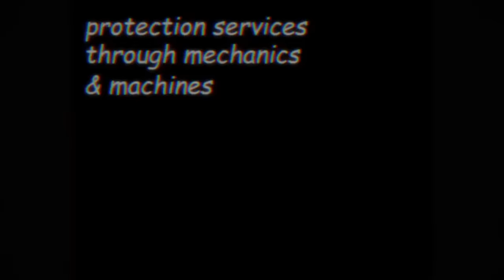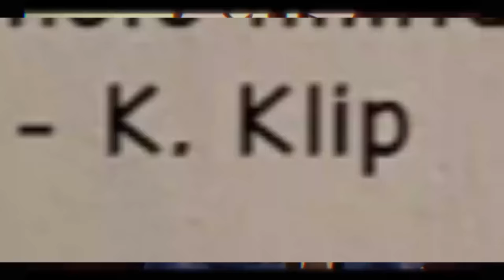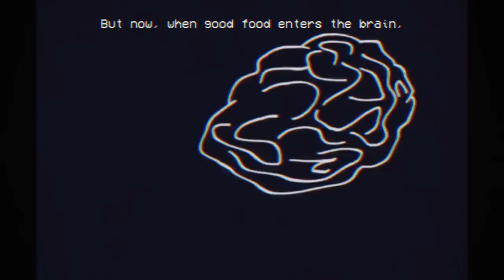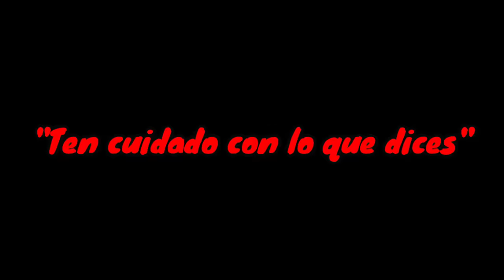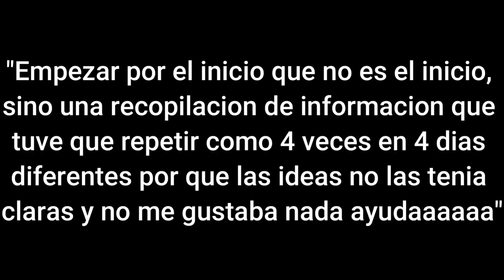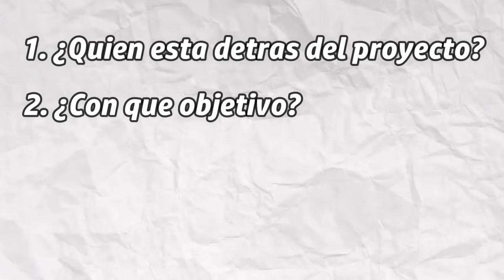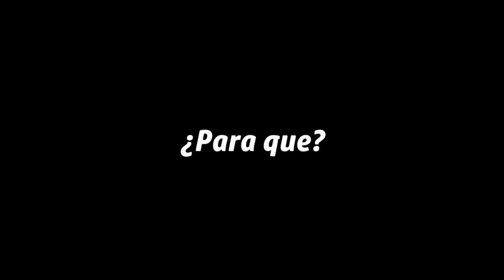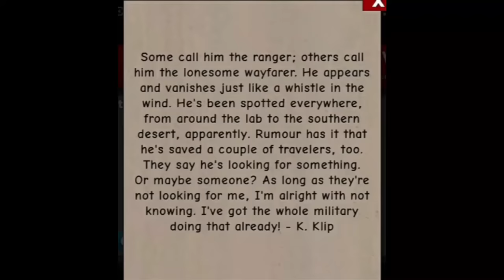¿Kona y Mr. P se conocen? Piggy Hello, employee - Mis analisis y teorias | Marchis pandy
Minitoon ha lanzado un video nuevo sobre piggy llamado Hello, employee, el cual tienen muchas cosas interesantes para analizar :)

00:00  Análisis del video
7:24 Teorias al respecto
14:23 opiniones del video

tags (ignorar)

Piggy Book 3 trailer
Piggy intercity
Piggy analisis